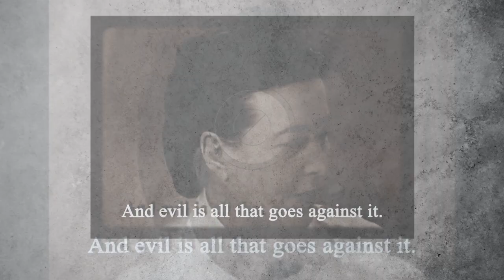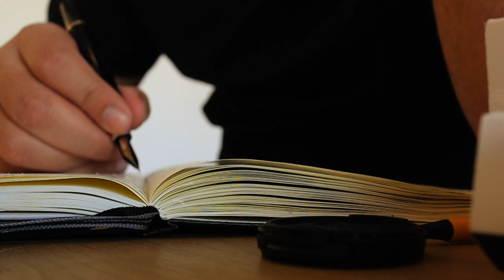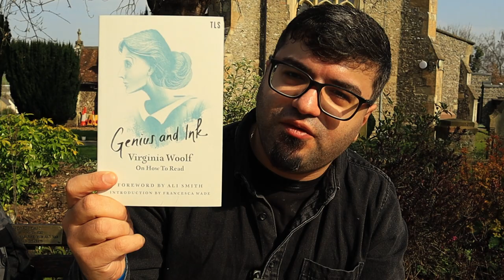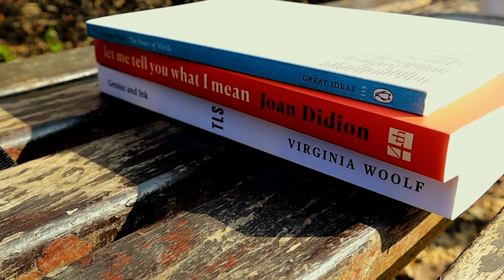HOW TO JOURNAL LIKE EXISTENTIALIST | At the Existentialist Café - E001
How to keep a diary (or journal) like an existentialist?

And of course, why to do it like an existentialist and not, let's say, like a stoic?

There are differences and similarities, but existentialism can help people who suffer from anxiety.

In the episode one of the existentialist café,  we are going to discuss Sarah Bakewell's brilliant book 'At the Existentialist Café'. (More on why I chose this title for the series in the video)

She is a wonderful writer who explains complex ideas in a very concise form.

If you suffer from anxiety and think about starting a journal, this video will be helpful for you.